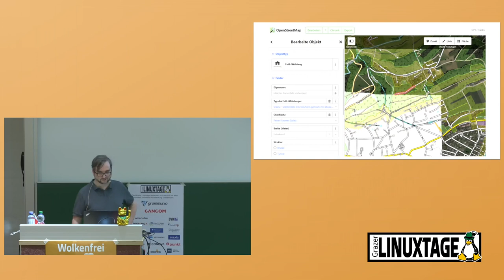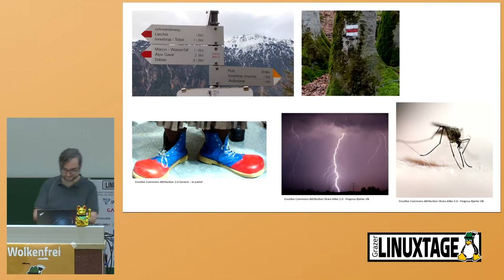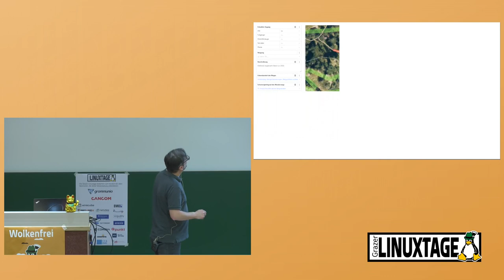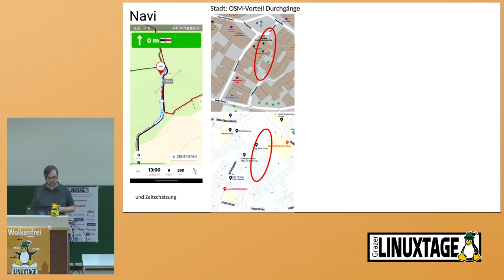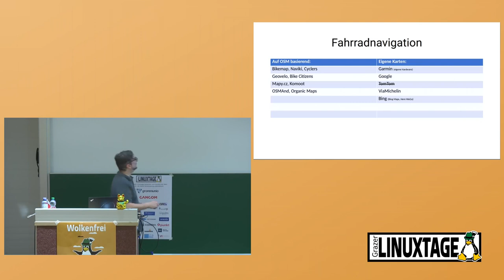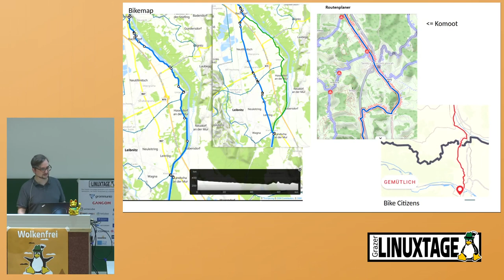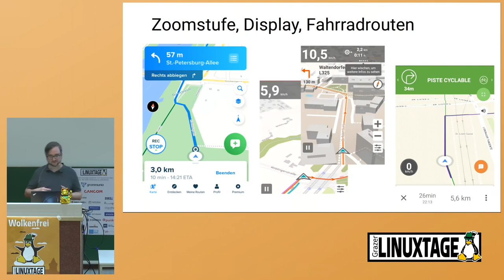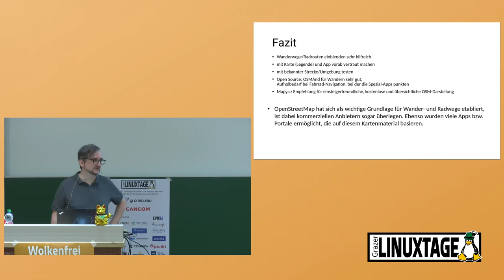Grazer Linuxtage 2024 - Radfahren und Wandern mit dem OSM-Kartenmaterial im Vergleich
Der Vortrag bietet einen Vergleich über verschiedene Kartendarstellungen und das Routing bei der Navigation mit Radfahr- und Wander-Apps. Dabei spielt ganz speziell auch das Kartenmaterial von OpenStreetMap eine Rolle.

Martin Brunner